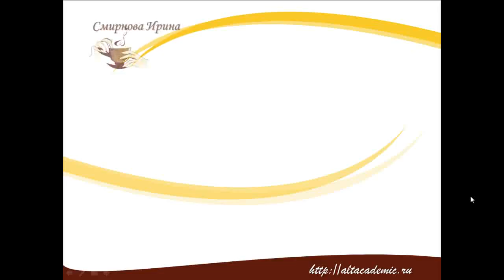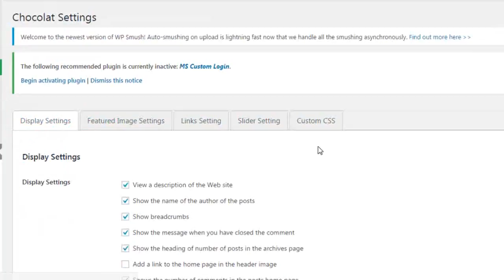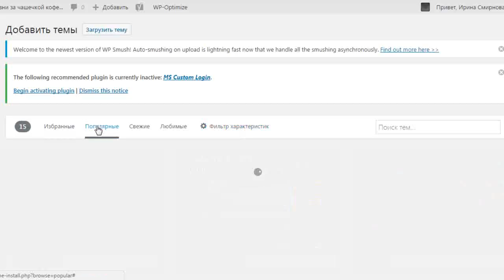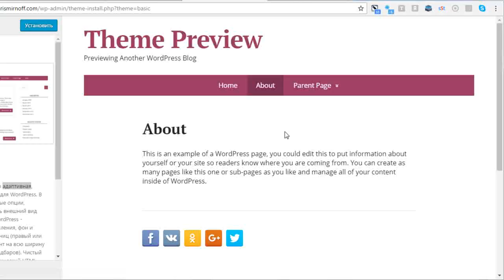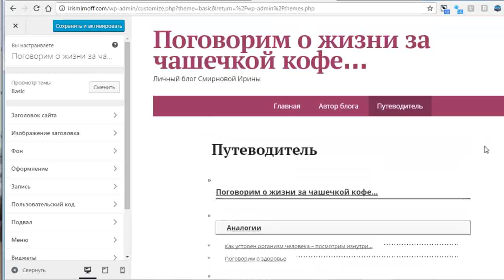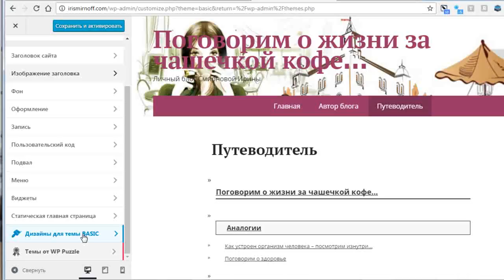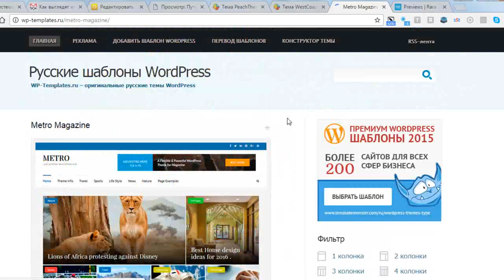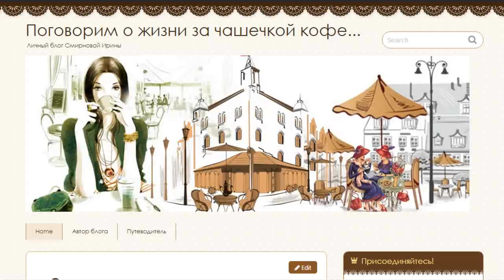Как подобрать и заменить шаблон сайта на WordPress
Шаблон сайта - это инструмент, который позволяет создать блог без знаний различных кодов и настроек.

Для того, что бы понять назначение шаблона, надо вспомнить что свой сайт мы создаем на какой-либо платформе. В нашем случае - это платформа WordPress. Существует такая платформа как Joomla, или BlogSpot... Платформ, на самом деле, очень много. И у каждой есть шаблоны.